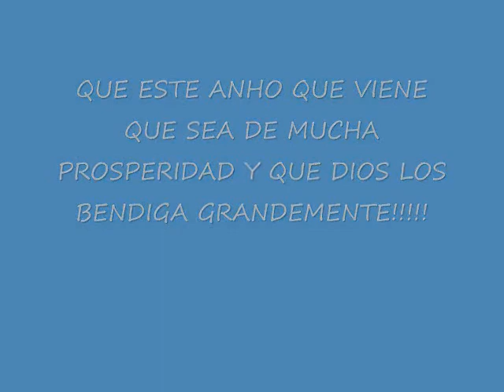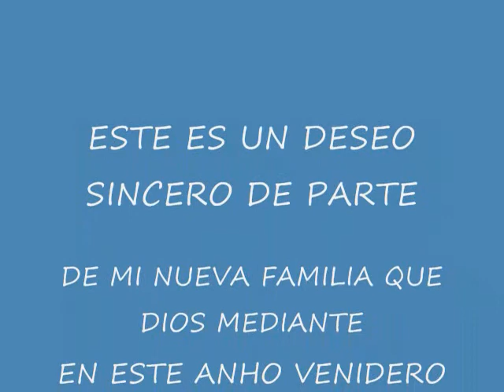ANO NUEVO 2012.wmv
VEAN ESTE VIDEO DONDE LES DESEAMOS DE PARTE DE YASKARITA, TONI Y YO UN PROSPERO ANO NUEVO LLENO DE MUCHA FELICIDAD Y DIOS CONTINUE BENDICIENDO SUS VIDAS